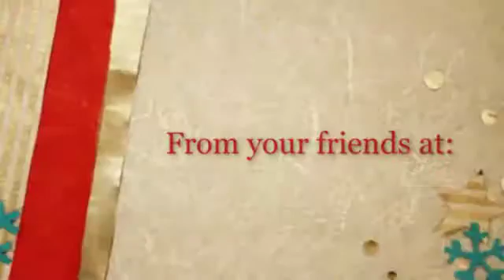71 - Sleep Inn & Suites Holiday15